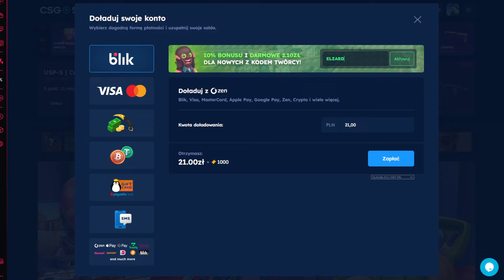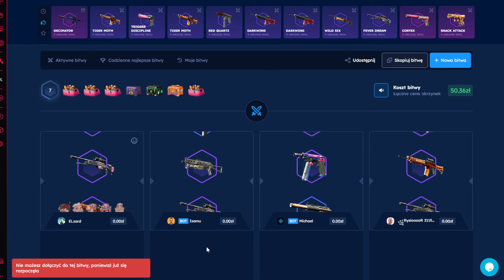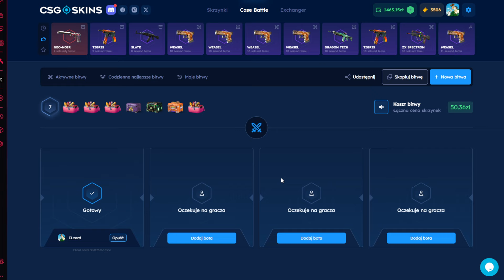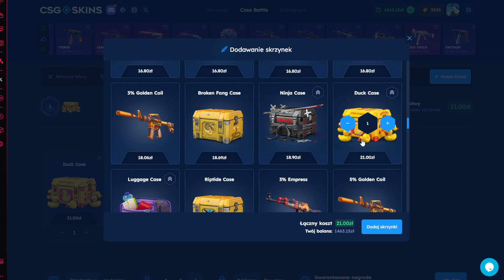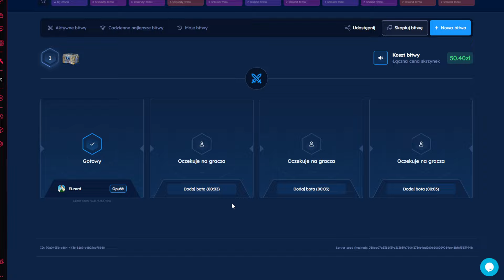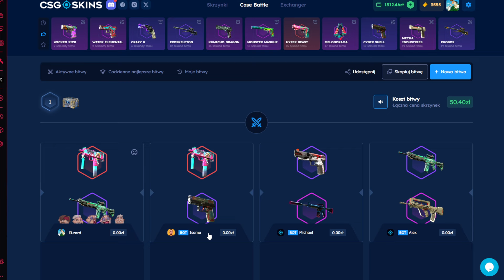Od 50zł do Kosy na CSGOSKINS |+Konkurs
Darmowe 2.10 zł dla nowych użytkowników i 10% bonusu do doładowania dla nowych i starych użytkowników
Kodzik ELZARD oddaje Pozdro
Co odcinek z CSGOSKINS rozdaje wam darmowe skiny